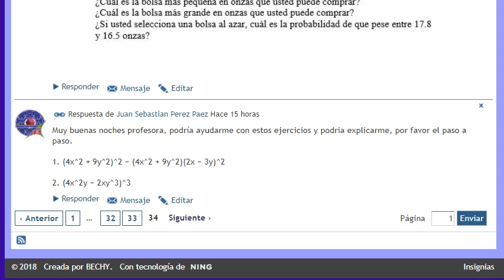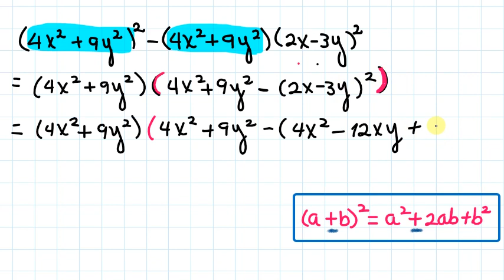POLINOMIOS, PRODUCTO NOTABLE, FACTORIZACIÓN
(4x^2 + 9y^2)^2 − (4x^2 + 9y^2)(2x − 3y)^2